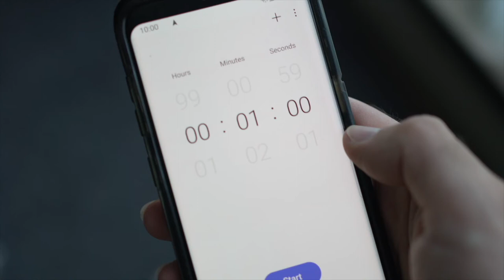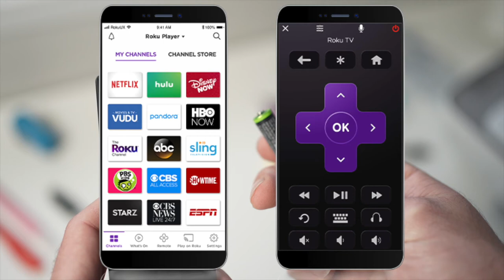How To Fix Your Insignia TV Remote Control That is Not Working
Fix the remote control of your Insignia TV if it's not working anymore. This applies to any Insignia remotes.
Replacement remote on Amazon
Replacement AA batteries
Replacement AAA batteries

Upgrade your TV with a Firestick
or a new Roku TV stick

Check for a new smart TV deal on Amazon tv&index=aps&camp=1789&creative=9325&linkCode=xm2&linkId=f5d9774301ee707994d73341306ae251